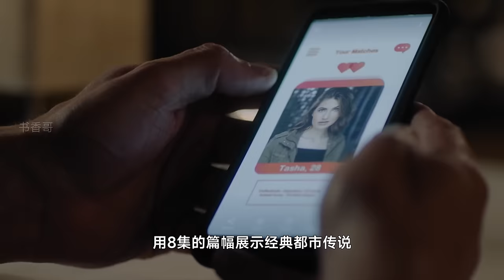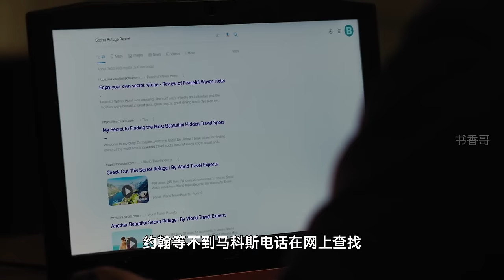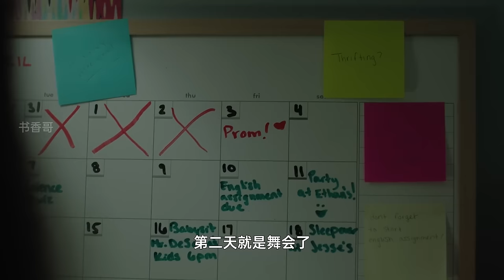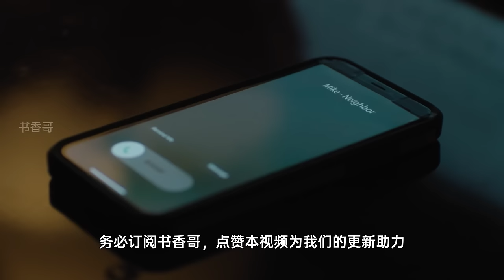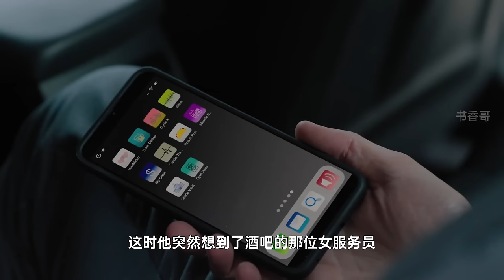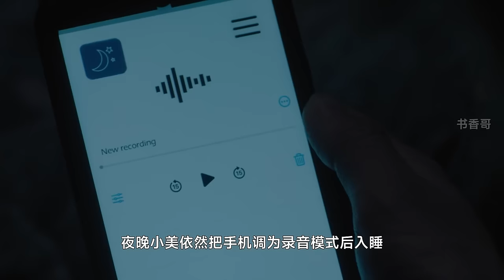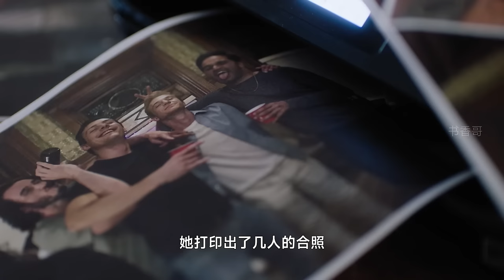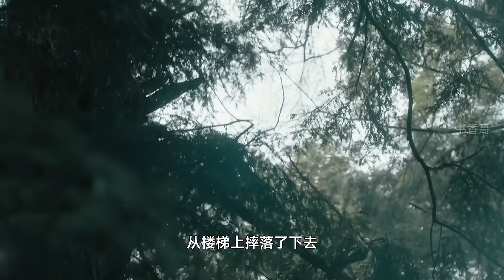一口气看完2022最新恐怖单元剧集《都市传说/下一个就是你》：都市里到处都是传说